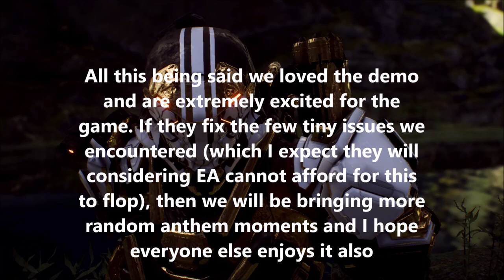Anthem Bullshitery Part 1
apologies for girths mic audio, it shouldn't happen again. but our experience with anthem on the xbox was fine, how was your experience?